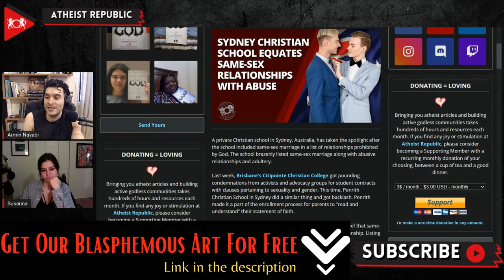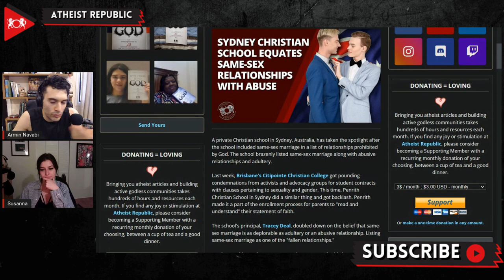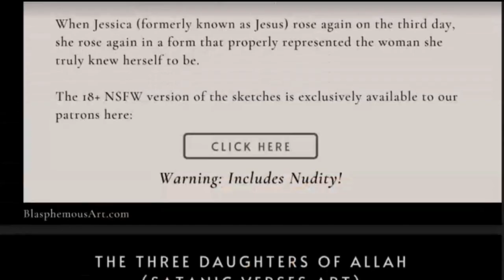Sydney Christian School Equates Same-Sex Relationships With Abuse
Last week, Brisbane's Citipointe Christian College received resounding condemnations from advocacy groups for student contracts with morality clauses that stigmatized LGBT students. Due to the fallout, Penrith Christian School in Sydney has now fallen under scrutiny for similar practices. Penrith made it a part of the student enrollment process for parents to "read and understand" the school’s “Statement of Faith.” The document includes; "Adultery, same-sex attraction, transgender identity, premarital sex, sexual acts between members of the same sex and abusive relationships, are all examples of relationships and behaviors which are not acceptable to God,” listing these as examples of "fallen relationships." It is not clear if there a consequences for violating  the Statement of Faith. When asked by the Guardian to respond to the criticism, the school’s principal Tracy Deal declined to give any comments insisting instead that the Statement of Faith has been taken "out of context."

Source:
Location: Australia